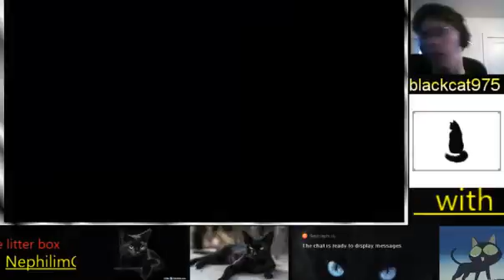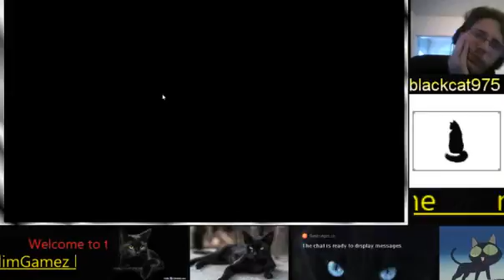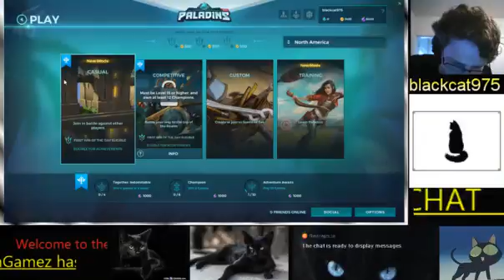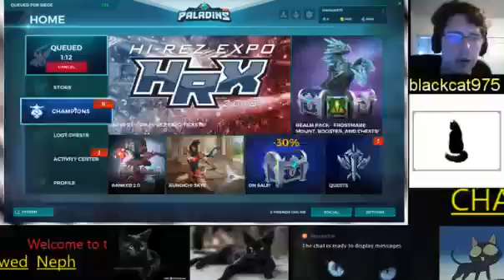ENG paladins good morning chill hang out come play (Part 2)